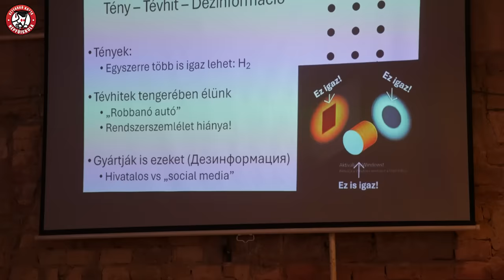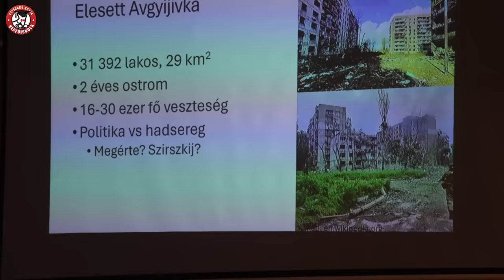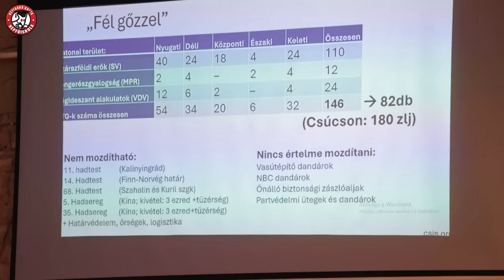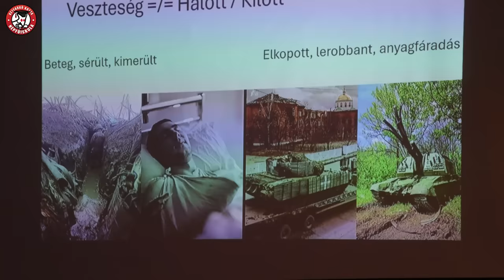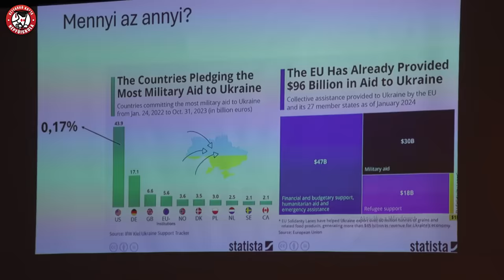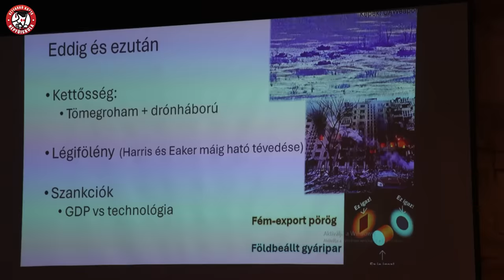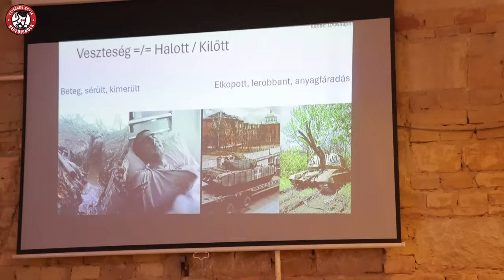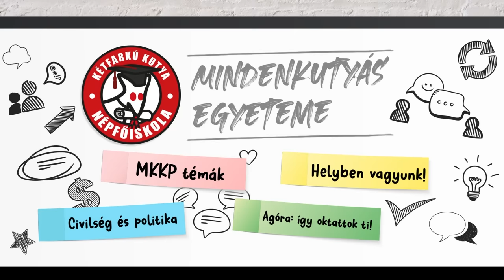Az orosz-ukrán háború elmúlt két éve I Rácz András és Vasárus Gábor a Kétfarkú Kutya Népfőiskolán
Mik mostanára a legfontosabb katonai és geopolitikai tapasztalatok?
Mi a háború hatása a globális érdekszférákra?
Mik a 2023-as ellentámadás elakadásának valódi okai, hogyan teljesítettek a nyugati eszközök a frontvonalon?
Mi várható 2024-ben, milyen előrejelzésekkel szolgálnak a különböző források?

Beszélgettek:
Rácz András, Oroszország-szakértő, egyetemi docens
Dr. Vasárus Gábor, geogáfus

Az elhangzottak a résztvevők véleményét tükrözik, a kutatóintézeteik álláspontja nem feltétlenül egyezik ezzel.